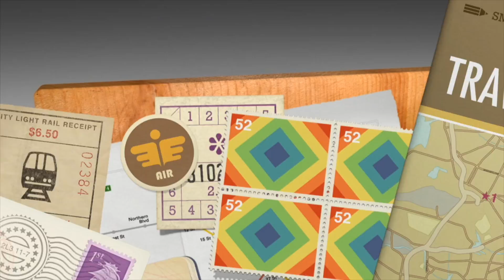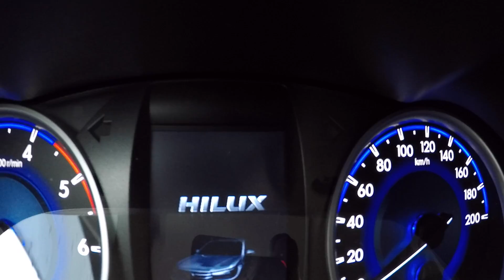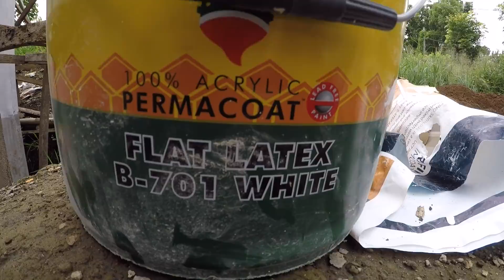VILLA FELIZ - EPISODE 167: ROOFING SET BACK (House Building in the Philippines)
Today is Tuesday and it although there seems to be a lot of projects going on, it just feels like we're not moving a fast as I'd like.  We did get the top of the cistern poured and a few fencing columns out of the way.  Some skim coat and painting also.  Tiles are finished being laid in the basement CR and we're moving up the wall.  Bahay kubo gets a front yard lawn.